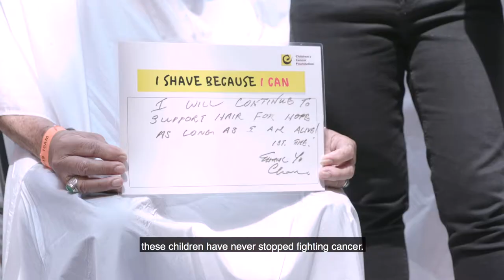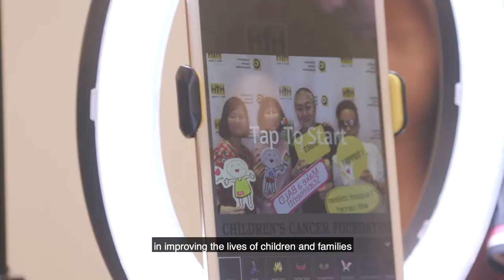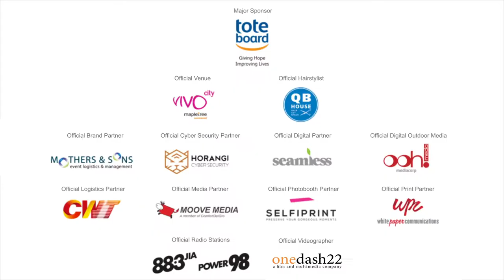Hair for Hope 2019 - Highlights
CCF held our annual public outreach event, Hair for Hope from May to September this year to raise awareness of childhood cancer in Singapore, and to tell children with cancer that it is OK to be bald.

More than 5,456 shavees volunteered to make a BALD statement as part of the campaign and more than $4.5 million in donations was raised for CCF! What an amazing feat and we're truly humbled by your support.

Hair for Hope may have concluded this year but the battle against childhood cancer hasn't! We hope everyone can continue to support children with cancer and their families. If you would like to register your interest for Hair for Hope 2020, drop us a note at so we can inform you when the campaign launches!